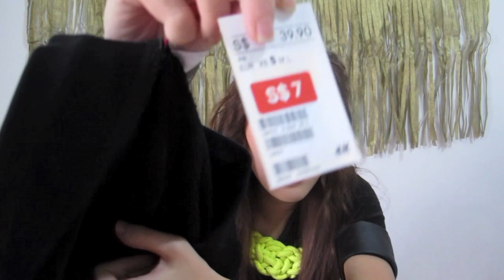December Haul 2013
Here's a video of my recent loots when i went shopping!
Hope you guys would like the video!
Dont forget to thumbs up! ^^

Em will be doing this channel alone, Please respect our privacy.

CAMERA:
CANON G12

Thank you guys for all of your support :)